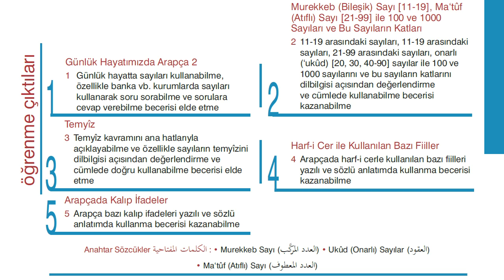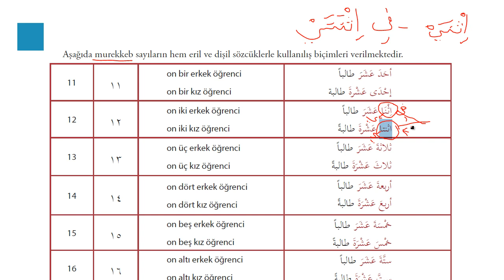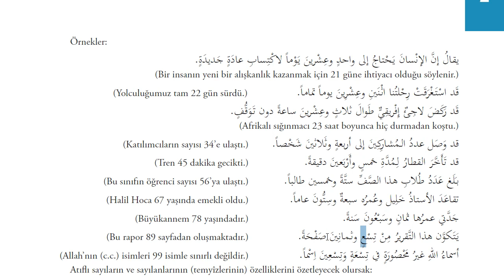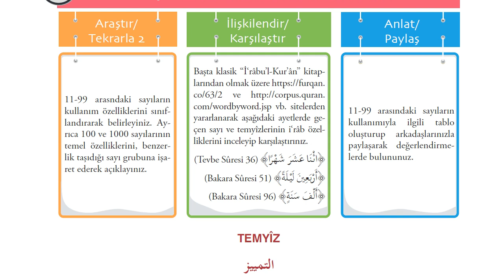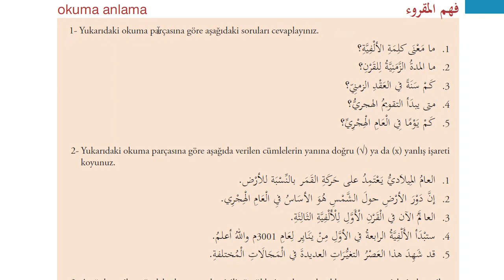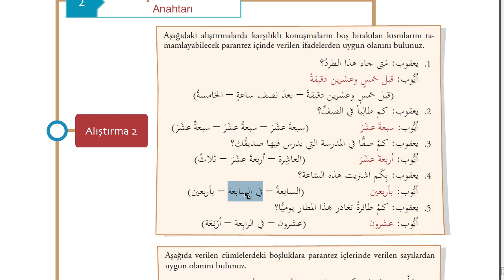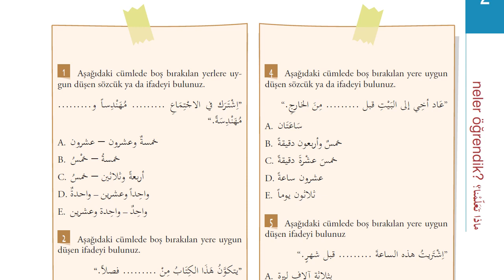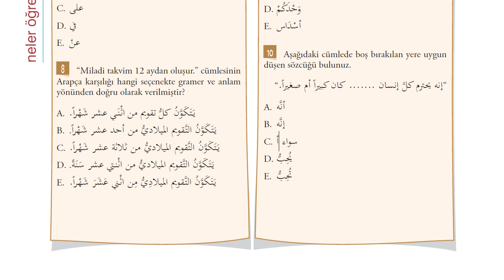İlahiyat Önlisans Arapça - 4-Ünite - 2 | HD (Sayılara Devam)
Sayılar ve temyizleri işlenmiştir.
ukud sayılar,bileşik sayılar,yüz ,bin ve katları ve temyizleri
melhuz ve melfuz temyizler.
Temyiz nedir?Mümeyyez nedir?